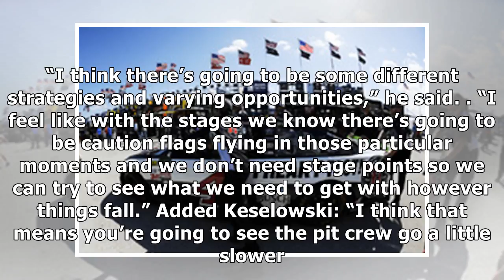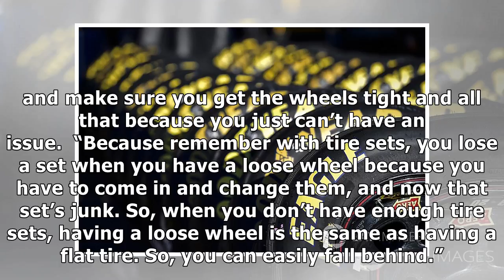Nascar allows cup teams an extra set of tires for homestead finale